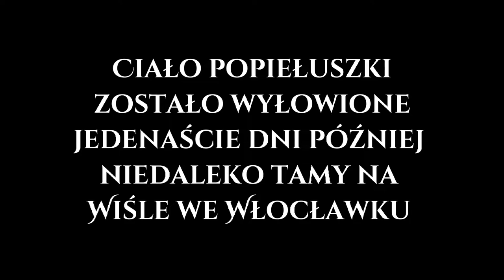Patria Nostra 7 -- Uprowadzenie Ks. Jerzego Popiełuszko